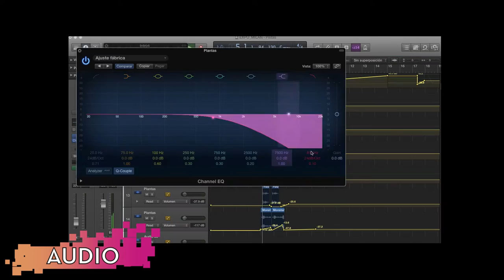Mad Bricks Reel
Mad Bricks is a game and audiovisual development studio